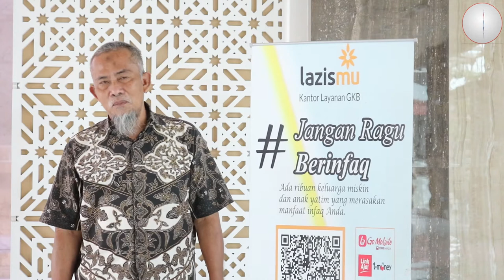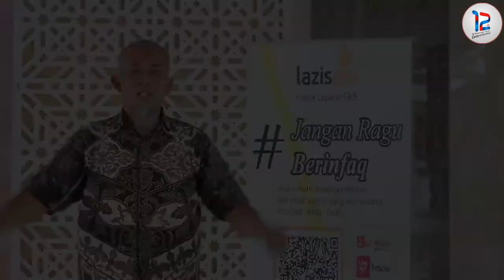Ucapan Milad ke-12 dari Ketua PCM GKB, Direktur RSM Gresik dan Ketua IDI Kab. Gresik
12 Tahun BerLIAN School terus berkarya mencetak generasi beriman, berilmu dan siap mendunia. Semua ini tidak lepas dari izin Allah dan semua pihak.

Ucapan milad dari
- Bapak Muhammad Djufri, B.E., S.Sos (Ketua PCM GKB)
- Bapak dr. Imam Suyuthi, Sp.An (Direktur RS Muhammadiyah Gresik)
- Bapak dr. Umar Nur Rahman, Sp.PD (Ketua Ikatan Dokter Kabupaten Gresik)

BerLIAN School
Center of Excellence